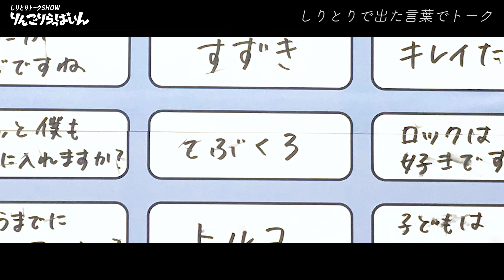THE BAWDIESと毛深イイ話【変な司会者の奴】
「しりとりトークSHOW りんごりらっぱいん」は、しりとりでトークテーマを決めるトーク番組です。

【ゲスト】
THE BAWDIES

「THE BAWDIES × ジャルジャル
 LAUGH ’n’ ROLL PARTY ～お唄とお笑い混ぜる奴～」

11月21日(土) 神戸国際会館こくさいホール
OPEN 16:30 / START 17:30
全席指定 ￥6,950
詳細はこちら

【ジャルジャルアイランドは月〜金曜日更新!!】
月曜日：朝メシ食う奴
火曜日：日常撮る奴
水曜日：変な司会者の奴
木曜日：真夜中に電話する奴
金曜日：リモートする奴